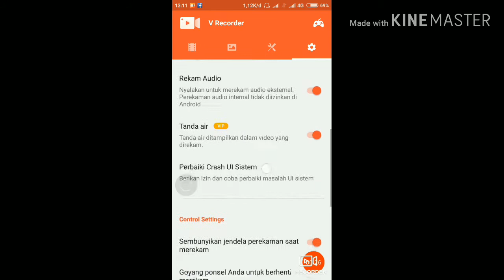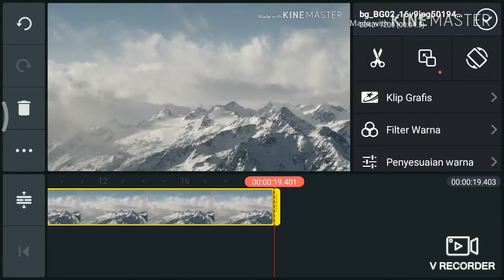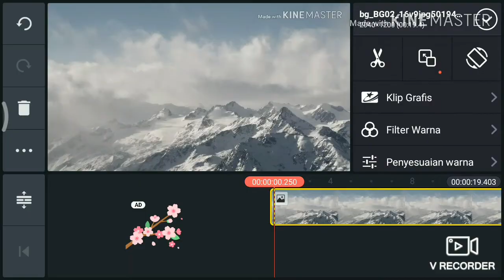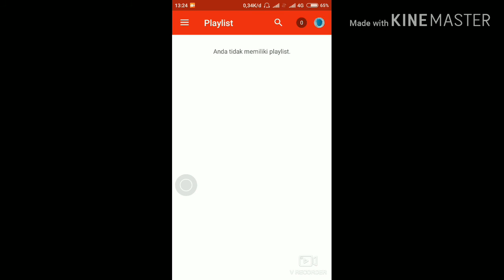4 Aplikasi Wajib Buat Youtuber yang Pake HP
Hai, semuanya. Terima kasih sudah klik video ini.

Nah, Menjadi seorang youtuber bukanlah
Hal yang terbilang sulit. Bahkan hanya dengan
Bermodalkan HP saja, seseorang bisa
Menjadi Youtuber. Hanya saja diperlukan
 Kesabaran ekstra alam menjalani karier
Sebagai seorang youtuber.
Halangan dan rintangan akan terus menerpa
Dan menguji kita.

Nah, maka dari itu divideo kali ini,
 saya akan memberikan rekomendasi
aplikasi yang sekiranya akan sangat
dibutuhkan apabila menjadi seorang youtuber
bermodalkan HP.

Peralatan tempur
HP : Xiaomi Redmi 3s
Apk editing : you know laaahhh
Perekam layar : V Recorder
Edit thumbnail : PixelLab